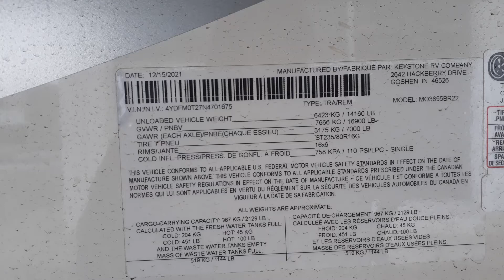2022 Keystone Montana 3855BR Walk Around Video